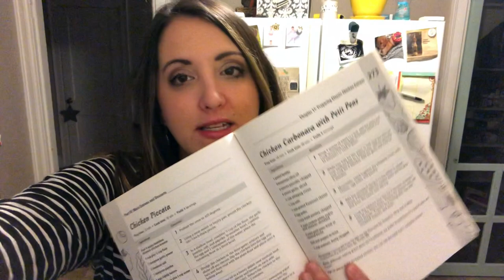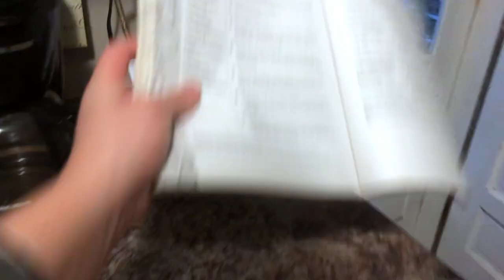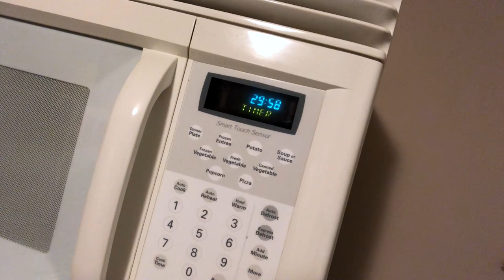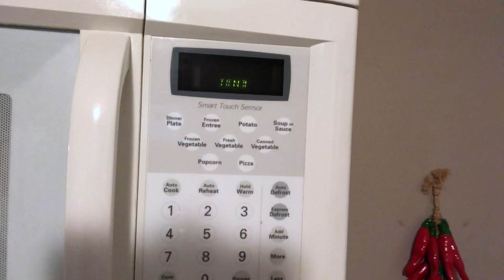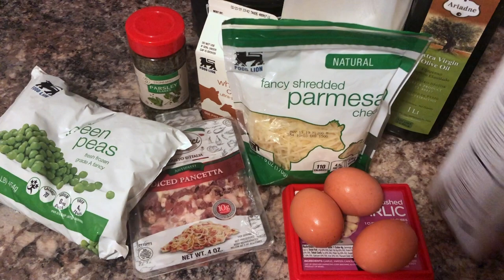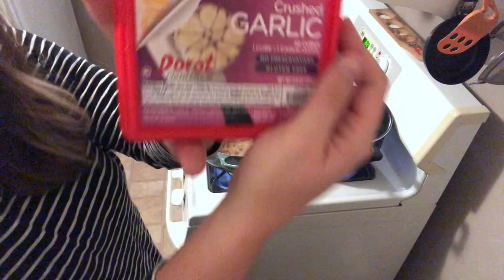Cook and Clean With Me | Mediterranean Diet | January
Come along with me as I try a new method of cooking dinner and cleaning.  With the baby on the way, my husband and I are trying to figure out ways to make our life easier! I hope you enjoy this new series!

Courtney
xoxo

Mediterranean Diet Cookbook for Dummies